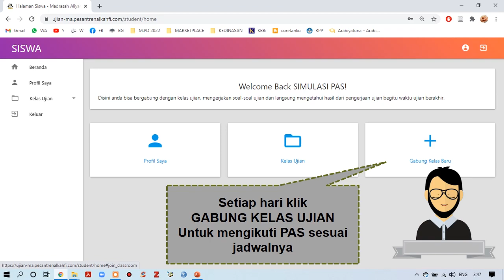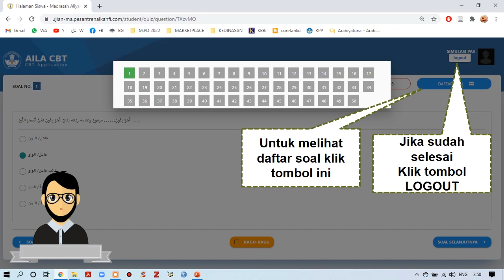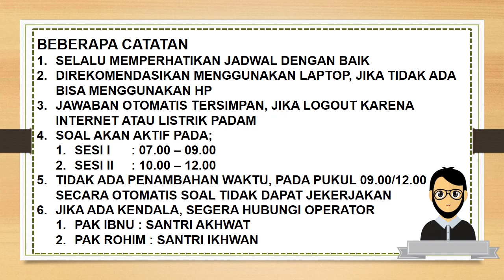Tutorial Cara Login WEB PAS-BK ( Penilaian Akhir Semester Berbasis Komputer )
Media Instagram dan Facebook Madrasah Aliyah Al Kahfi